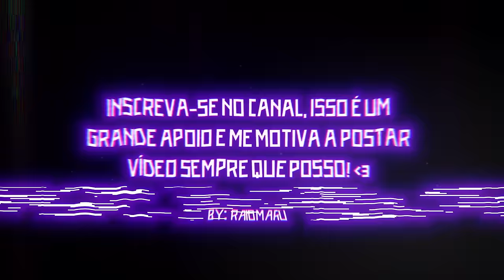COMO VOCÊ ENCONTROU A PAZ...? | Kung Fu Panda 2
Descubra o Método para Aprender a Desenhar os Seus Personagens Favoritos

Intuito do vídeo: Conteúdo feito para o bem estar de quem assiste, proporcionando momentos de emoções, reflexões e de extrema felicidade, tirando o telespectador por um breve momento dos problemas reais do mundo, gerando valor para um número incomensurável de pessoas que nos presenteiam com comentários incríveis e que nós fazem refletir mais ainda sobre a vida e mostrar que devemos aproveitar cada momento, Sendo assim um conteúdo que agrega valor significativo e emocional para todos que assistem.

"Como encontrou a paz?... Eu tirei seus pais de você, tirei tudo! Eu deixei uma cicatriz incurável."

Créditos

Nenhuma das imagens e áudios utilizados pertencem ao canal Raiomaru. Esta é uma edição motivacional com objetivo de homenagear e divulgar as obras nela contidos (filmes e séries), todos o material audiovisual usado pertence aos detentores legais dos filmes e séries usadas no vídeo.

As Músicas usadas são de direitos autorais livres e seus compositores permitem seu uso livremente.

Muito obrigado por ter assistido até o final, conto com sua ajuda deixando o seu like!
All music, clips, animations, overlays, textures, photos, etc. belong to all respective artists. This video was just made for fun and NO profit.